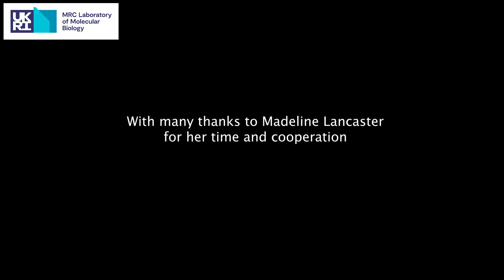From the scientist's view: a conversation with Madeline Lancaster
"The questions we’re asking are just so exciting to me that I can’t really imagine doing anything else."

Madeline Lancaster is a Group Leader in the Cell Biology Division at the LMB. Madeline’s group use brain organoids to look at human development and evolution. They are focused on understanding the human brain and what sets our brains apart from that of other mammals and other apes. They are interested in human brain evolution and looking at the cell biology during early brain development that sets up our greatly expanded brains. We recently talked to Madeline about her scientific career and research.